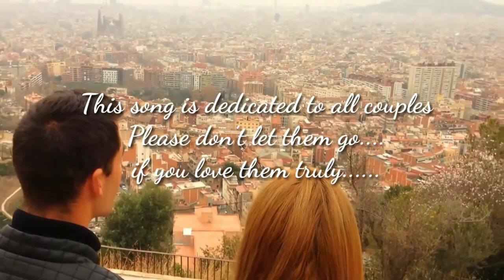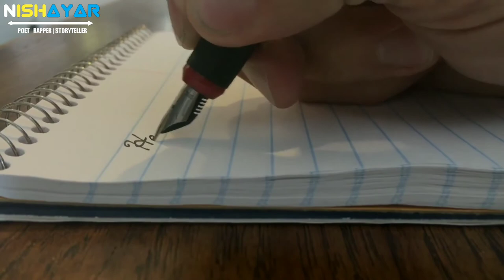PYAR प्यार Hindi Love Rap Song 2019 Nishayar1080P HD